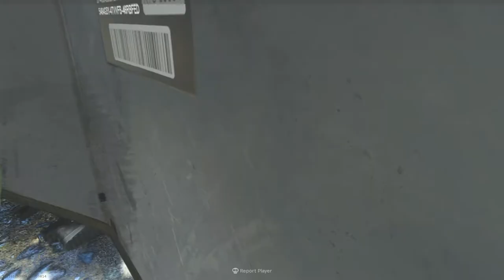XBOX VS PLAYSTATION GUNFIGHT BATTLE IN MODERN WARFARE!!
My other Channels:
SOCIAL MEDIA 📺
MY GAMERTAGS 👾
MUSIC 🔈
Intro: ?
Outro: ?